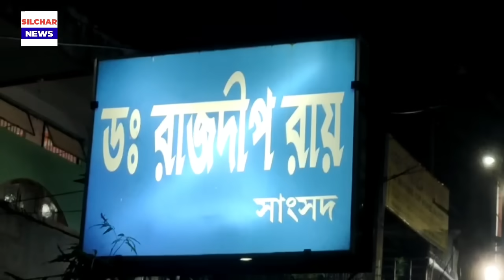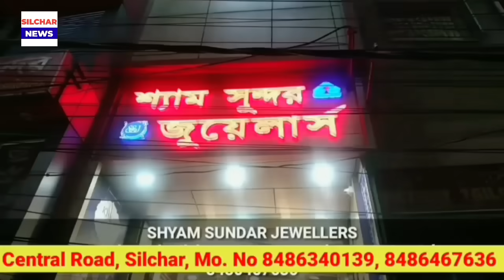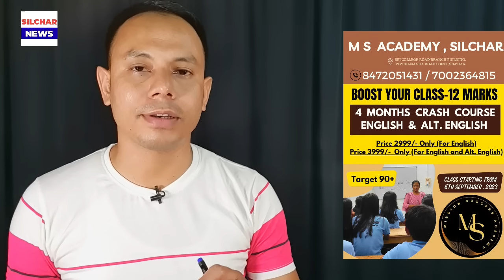শহরে রহস্যজনক ঘটনা | আবার নতুন অভিযান | দিন দুপুরে ডাকাতি | মর্মান্তিক ঘটনা Silchar breaking news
শহরে রহস্যজনক ঘটনা | আবার নতুন অভিযান | দিন দুপুরে ডাকাতি | মর্মান্তিক ঘটনা Silchar breaking news | Assam breaking news | Karimganj and Hailakandi news